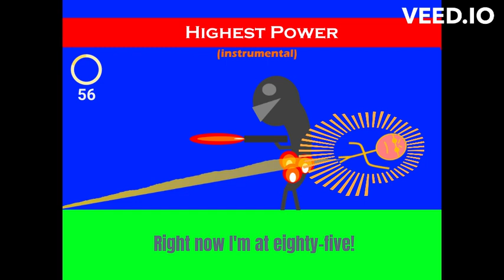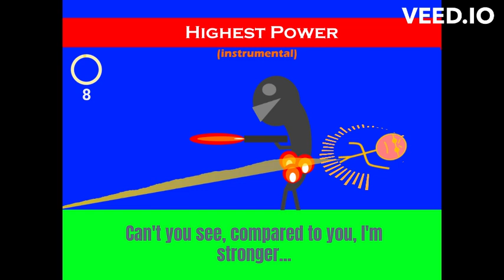Highest Power (instrumental) - AlexGB231 (Neural Anthems)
Alright, here's the instrumental for the best song in the album! You can definitely really appreciate those electric guitars a lot more now that the vocals aren't overpowering them as much, particularly in the chorus! And of course, that double-kick in the drums as well! The chord progressions for this song aren't too difficult - for the verses, it's just F#m - F#m - E - Bm, and then in the pre-choruses, it's F#m - F#m - F#m - G, giving us a bit of that bII as well. The choruses are then just D - E - F#m, and then the first and third time, it then goes to A, the second time to C#m, and then the final time, it just stays on F#m.

It's a very fun song, have fun covering it if you want! Just try not to damage your voice in the process...